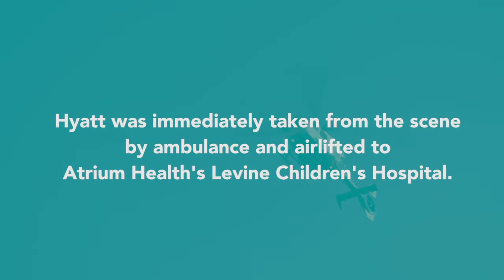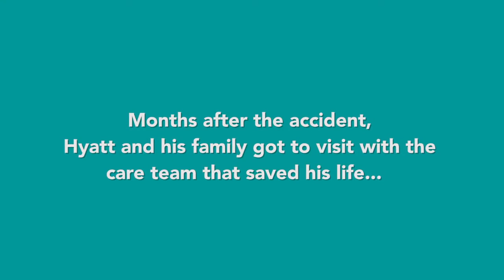After a Traumatic Accident, Hyatt Beats the Odds Nearly Unscathed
When 6-year-old Hyatt Hunt was hit by a car while riding his bike, he endured life-threatening head injuries and became completely comatose. But thanks to the intensive care he received at Levine Children’s Hospital, he was home in time for Christmas.

*Photos and video were taken before the coronavirus pandemic and may not reflect current health and safety policies.